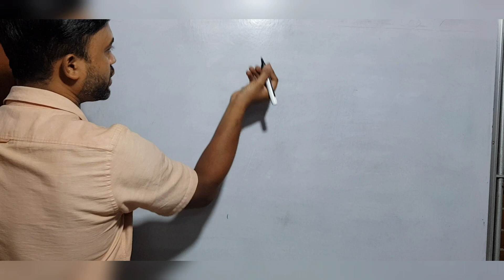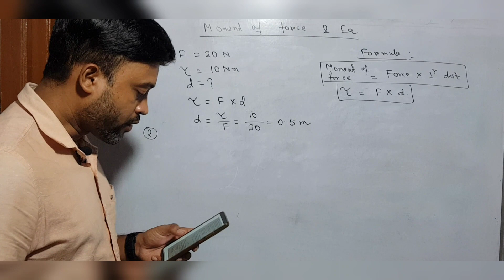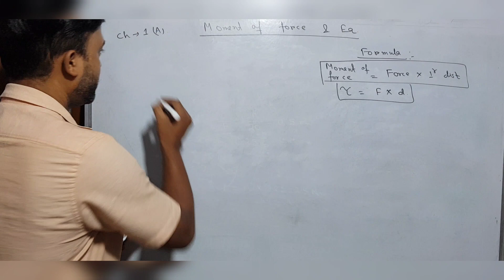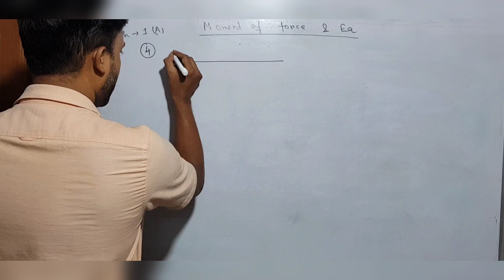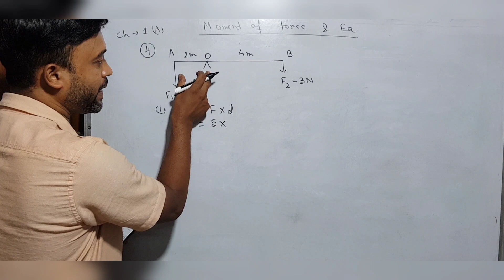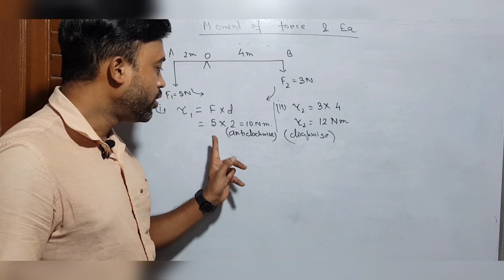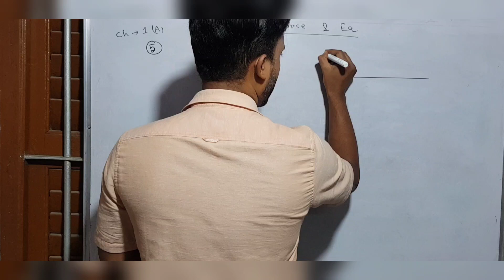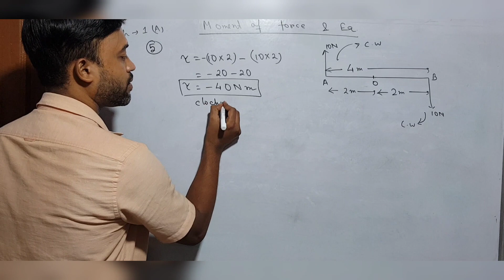Force class 10 Physics | ICSE || Numerical of Topic- 1A Part-1| Concise Physics Selina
✓  In this video I have shown numerical of Concise Physics of Topic-1A Part-1, Question- (1 to 5)...